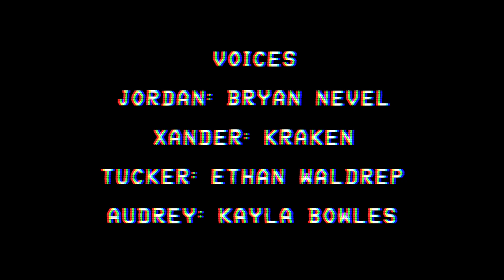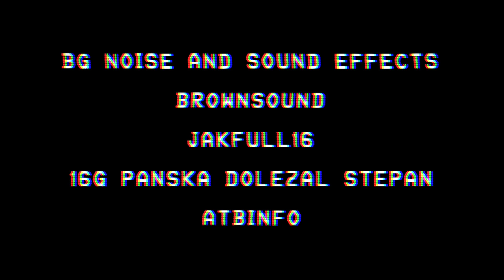02: VAMPIRIC (a WOLFSBANE original short)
yaaaaay im finally uploading this! this is my senior film! i worked on it for an entire year and now i finally get to share it with ya'll. :''']

this is part 2 of a 4 part pilot series for WOLFSBANE, an adult animated series about queerness, recovery, and "making the best out of being the worst!"

i was hoping to complete parts 1, 3, and 4 along with it, but i ran into a bunch of life circumstances and time restraints and ended up only finishing this one during the school year. i'll be continuing this project and finishing the rest eventually, but i apologize that they'll be posted out of order! i like to think of it as a messy, nonchronological series of memories, so i guess it kind of works out? :] once all of them are done, ill compile them together in order!

but yeah! these guys actually have a pretty intricate story now, and im really excited to show it to the world! now that im free from school, im hoping to expand my little team and maybe do some crowdfunding so that these shorts can be better than ever and get done a lot quicker!

i really hope you enjoy and stick around for the ride! these guys mean the world to me and i'd love for other people to fall in love with them as well :]

if you're interested in supporting future films, consider donating or buying something off of my ko-fi. ive got things like prints and charms up right now and am hoping to add more stuff in the future!

thanks to my voice actors and friends for all of the support on this. you can find their twitters here: